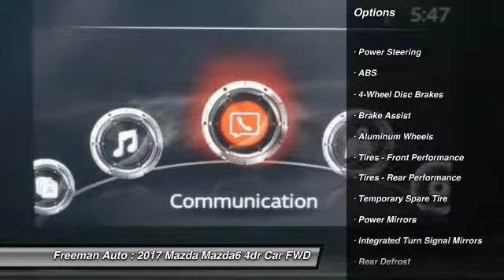2017 Mazda Mazda6 Irving TX MH1127088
Freeman Auto
1840 E Airport Fwy

Don't miss this 2017 Mazda. Make a great choice today with this must-have 4dr car. Learn more about this 4dr car by contacting the dealership today and own it today.